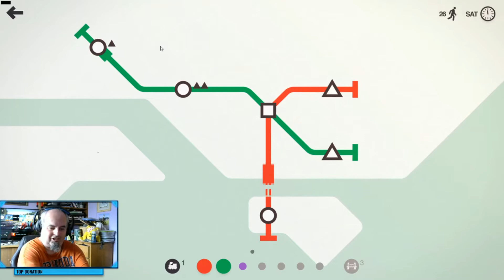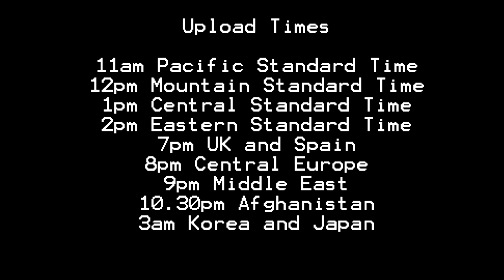Mini Metro Steam Daily Challenge 11th August 2020 - Singapore Extreme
Mini Metro (Steam)

Daily Challenge - 11th August 2020

Singapore Extreme Mode